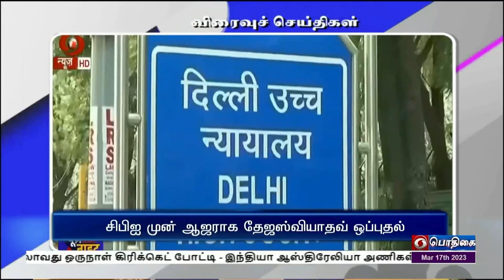பொதிகை பிற்பகல் 2.00 மணி விரைவுச் செய்திகள் [17.03.2023]PodhigaiTamilNews